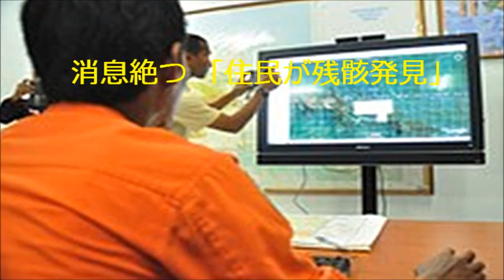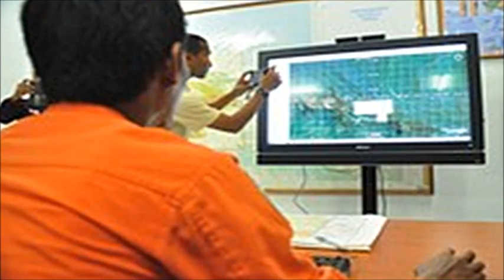54人搭乗のインドネシア機が消息絶つ 「住民が残骸発見」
【関連動画】

・インドネシアに輸出された韓国製軽攻撃機「FA 50」…アメリカの牽制で戦力活用できず

・【日本大好き】日本の最新式の田植機に驚くインドネシア人【海外の反応】

・インドネシア軍用機墜落、騒然とする現場　At least 116 feared dead in Indonesia military plane crash

・【インドネシアメディア】エアアジア機、ブリトゥン島で機体の残骸見つかる

・墜落エアアジア機胴体引き揚げ、インドネシア　Indonesia retrieves the fuselage of crashed AirAsia jet

・【韓国/軍事】インドネシアに輸出された軽攻撃機「FA-50」…アメリカの牽制で戦力活用できず